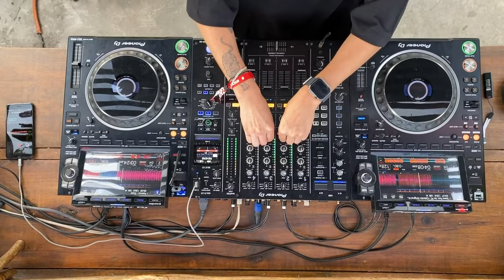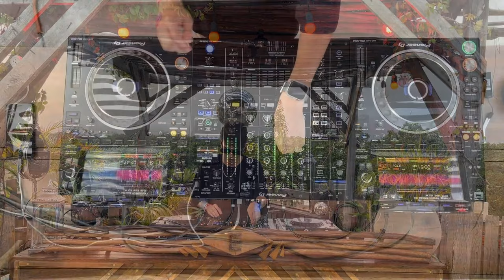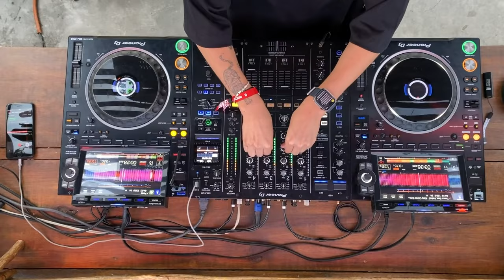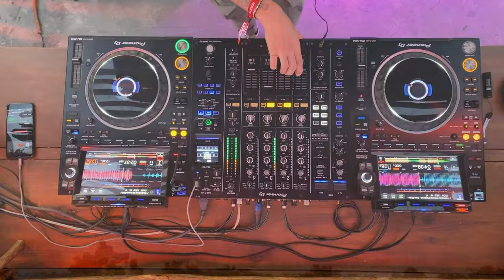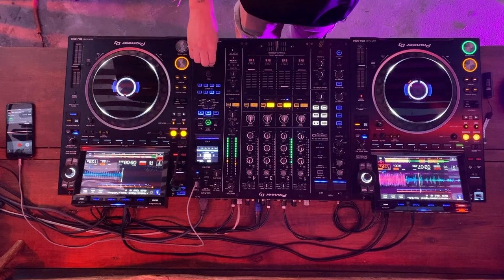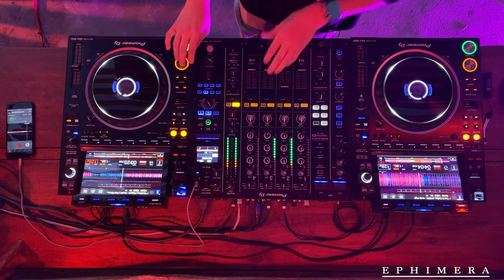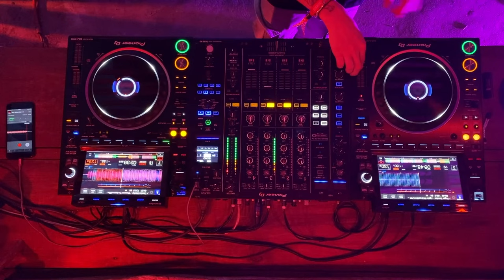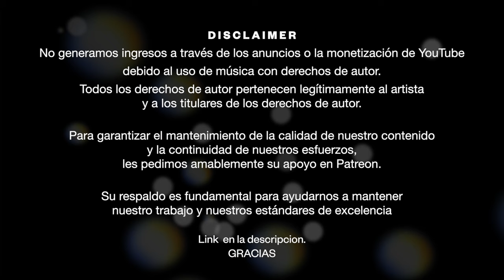Ricky Quiroz | Special Latin House Sunset Mix 2024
⇝ About The Artist ➤ RICKY QUIROZ
Ricky Quiroz es un DJ & Productor mexicano, a sus 21 años ha logrado firmar en la disquera de Andruss su canción “Mami” la cual fue tocada en Space Miami por HUGEL, además de haber tocado en más de 25 venues diferentes en la Ciudad de México.

📽️ Film & Broadcast
🎉 Event Designers
📍Tulum 🇲🇽